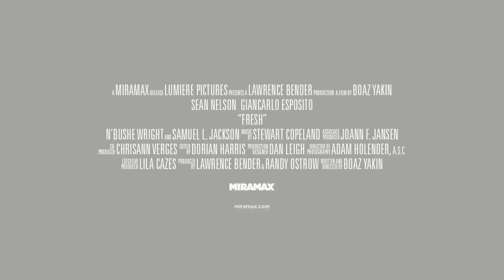Fresh | Movie Trailer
Buckle up, buttercups, because Samuel L. Jackson is serving sizzling thrills in the trailer for "Fresh!"

Intrigue hangs heavy in the air as Noah (Jackson) meets the seemingly innocent Millie (Daisy Edgar-Jones) at a grocery store. Their instant connection leads to a romantic weekend getaway, but paradise turns treacherous faster than you can say "mama's got a bone to pick."

The trailer crackles with a palpable sense of unease, hinting at dark secrets lurking beneath Millie's charming facade. Jackson's signature intensity shines through, leaving you wondering: is he Millie's protector or predator?